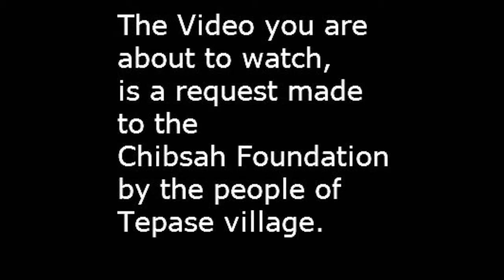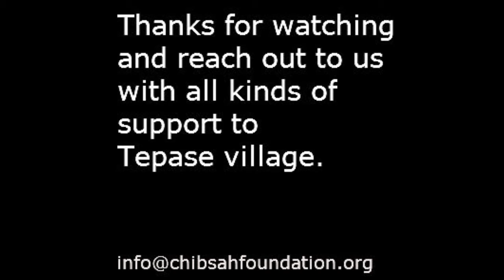Chibsah Foundation Water Project @ Tepaase Village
This video was a request made to the Chibsah foundation by the people of Tepaase village in Ghana. As part of our charity work, we have agreed to seek funds and construct a bore hole to provide clean water for the inhabitants. Please consider supporting this project to save lives and prevent several diseases from killing children and adults at Tepaase village.